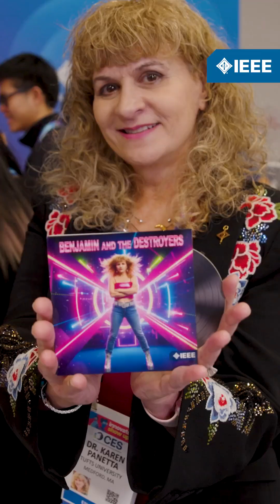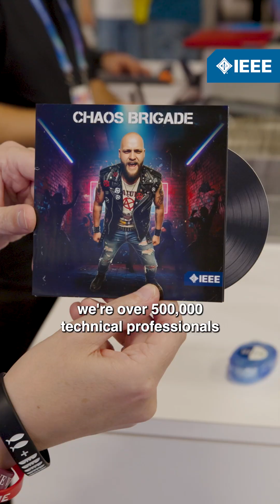The IEEE Booth Experience at CES 2026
It’s been amazing hearing all the tech anthems at CES2026! Watch as IEEE Fellow Karen Panetta makes her own and explores the IEEE booth.

Follow cesIEEE for all the latest updates from the show floor.